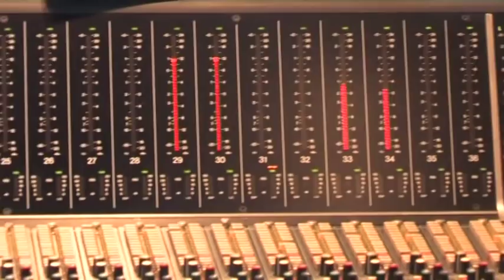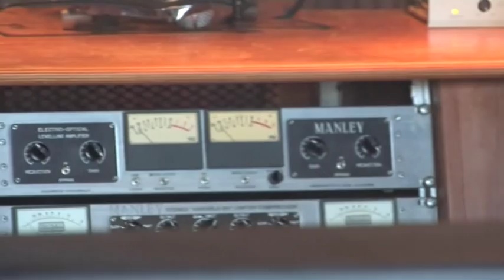Camille Guilbaud - Oh Papa, où est-ce que l'on s'en va ?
Camille Guilbaud : Voix; Xavier Guilbaud : Auteur, Voix, Arrangements, Vidéo. Félix Guilbaud : Compositeur, Basses, Guitares, Batterie, Orgue Hammond, Arrangements, Vidéo. Baptiste Guilbaud : Piano. Juliette Guilbaud : Vidéo. Enregistrée et mixée par Erwin Autrique au Studio ICP - Bruxelles.